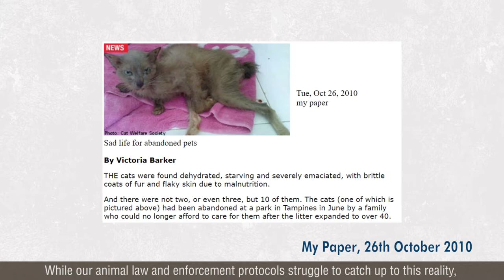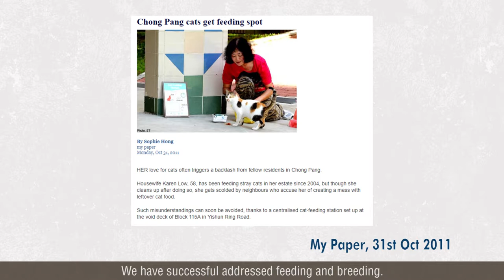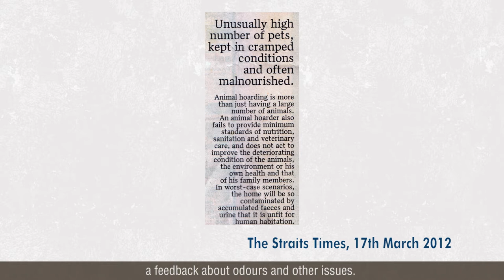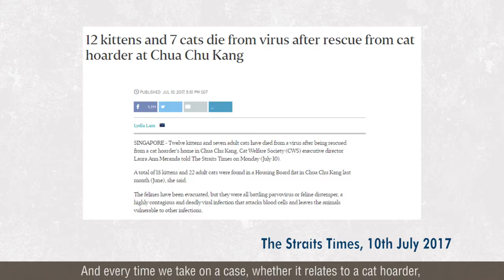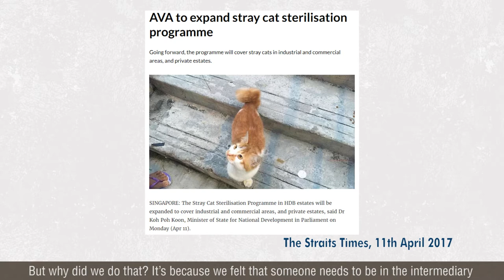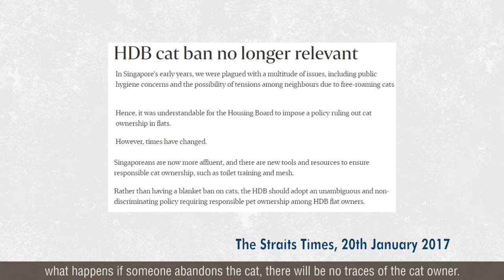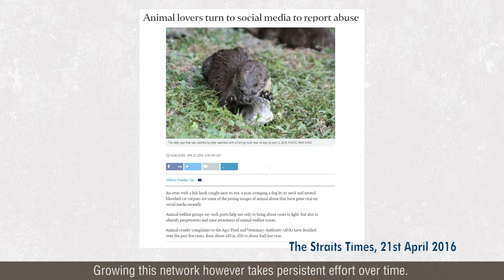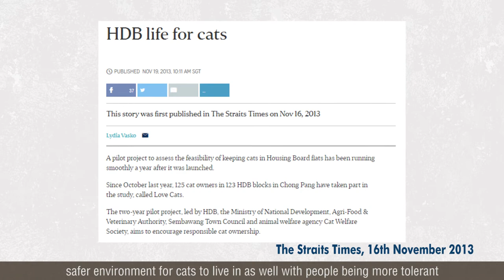CWS X Advocacy - A Quiet Revolution - Episode 2: The fight must go on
In this next episode, we look at abandonment, abuse, neglect, hoarding and other issues that cat caregivers and animal welfare volunteers grapple with and how we need to address the human aspect of these problems.
The fight must go on, and you can help us with your donation